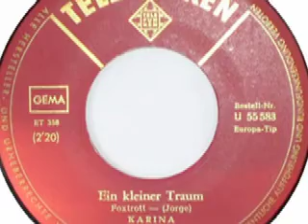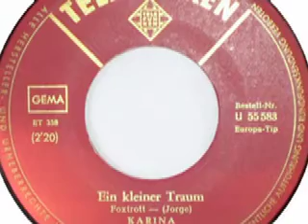Karina - Hier ist mein Platz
Karina (Uschi Nerke)
Werner Last und sein Orchester

Seite 1:
Hier ist mein Platz (Zander - Hee) 2:25

Seite 2:
Ein kleiner Traum (Jorge) 2:20

Released on Telefunken Schallplatten U 55 583

1964